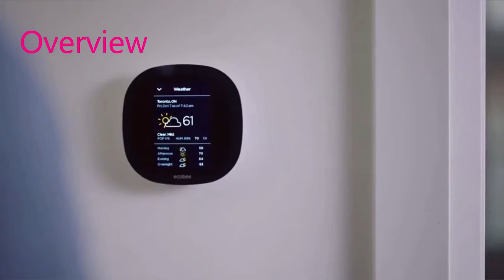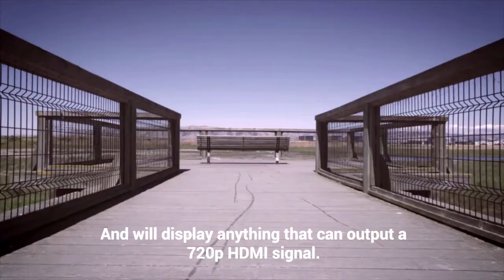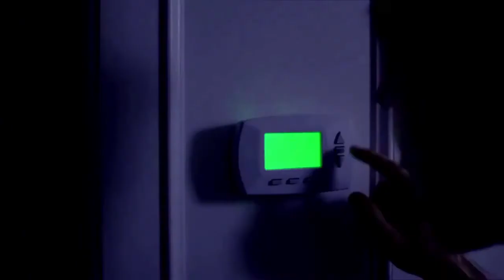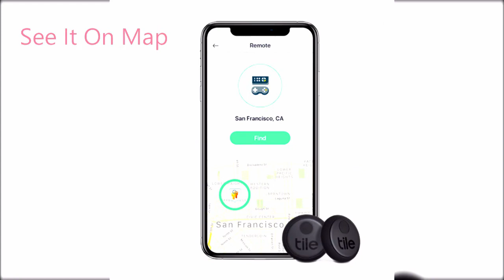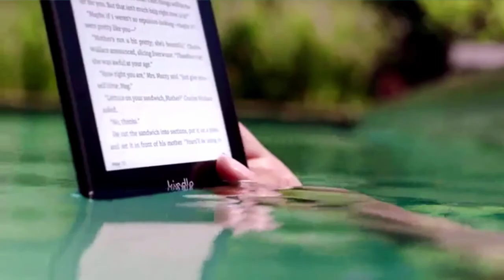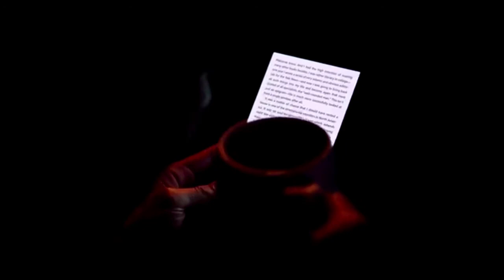Best 5 amazing smart Gadgets On Amazon |Trending Products|Cool Gadgets 2020|New Invention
In this video, I will tell you about Best 5 amazing smart Gadgets On Amazon that will make your work easy and efficient. You should must-buys these Gadgets to enjoys the features of these technologies that were used to working smart at any palace.
Links: 👇👇👇

#1 🔥 Vufine Wearable Display 🔥

#2 🔥 Belkin SoundForm Elite 🔥

#3 🔥 Ecobee3 lite Smart Thermostat 🔥

#4 🔥 Tile Sticker (2020) 🔥

#5 🔥 Kindle Paperwhite 🔥